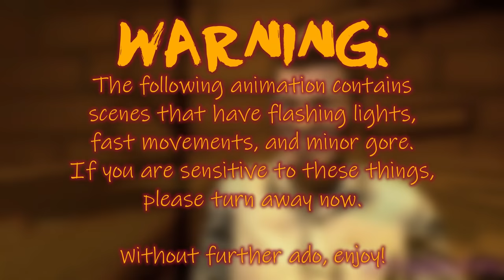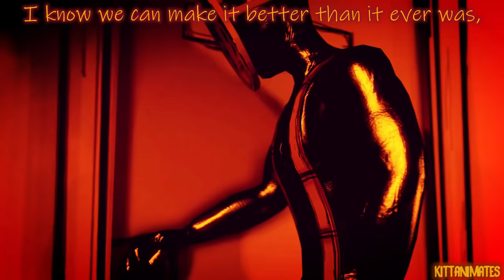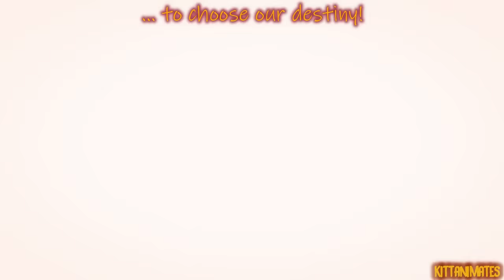[SFM/BatIM] Epoch 2020 Remake - Savlonic (TLT Remix)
SPOILERS FOR BATIM AND DCTL

I hope that you enjoyed! I tried my very best to make it better than it ever was ^^

(also hahaha so much for that intro I made a while back lol)